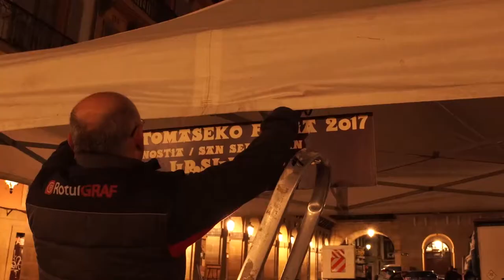Txerria Konstituzio plazan jartzearen aurkako ekintza egin dute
San Tomas egunean Konstituzio plazan erakutsi ohi duten txerriaren kaiolan sartu dira Askekintzako kideak. 'Ursula' Txerria bertan sartzea saihestu nahi izan dute.